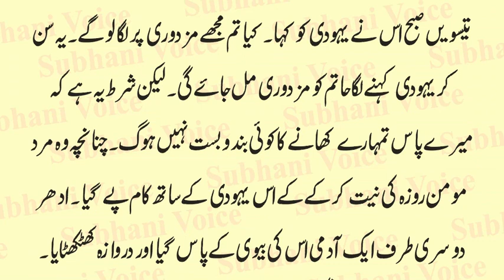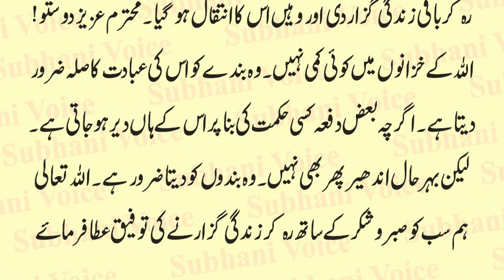Bani Israil Ke 2 Bhaion Ka Sabaq Amoz Waqia | Aik Muslman Aur Dosra But Parast Tha | Urdu & Hindi